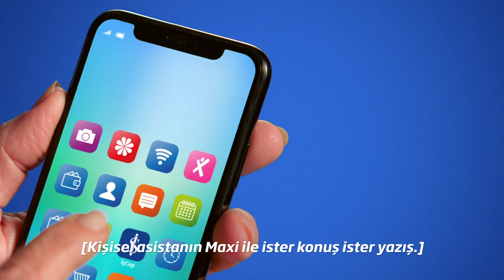Maxi - Nermin Teyze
Kişisel Asistanın Maxi’ye sor, hesap bakiyeni ve kredi kartı bilgilerini özetlesin.